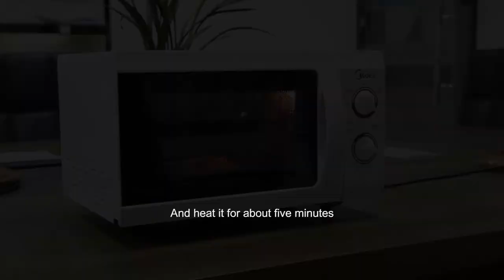Car Dehumidifier Bag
Car_dehumidifier_bag offers a quick and easy way to remove dampness from your car. The Dehumidifier Bag is easy to recharge in the microwave oven, when the special indicator changes from blue to pink, full saturation has been reached and it is ready to be recharged by placing it in the microwave for approximately 6 minutes. The main ingredient is silicagel. It is very helpful for our cars and can be reused.